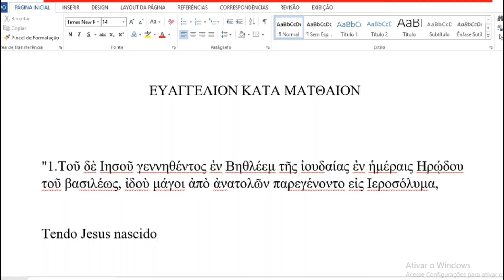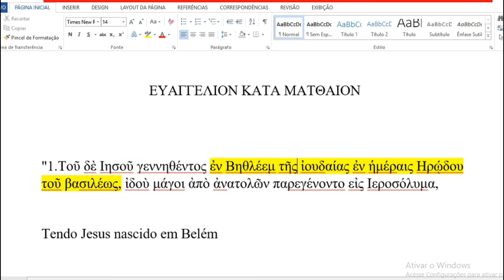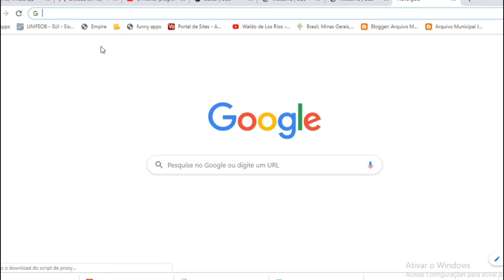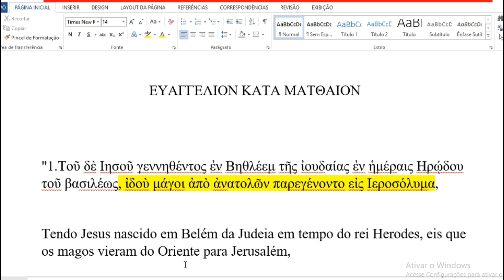Tradução do Original - Mateus 2, 1